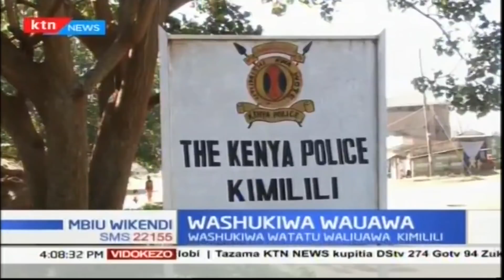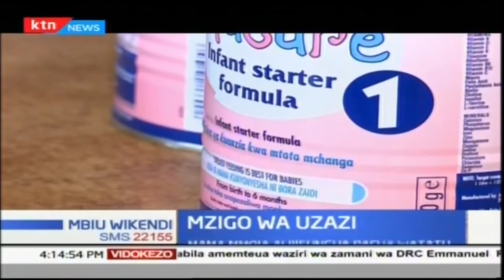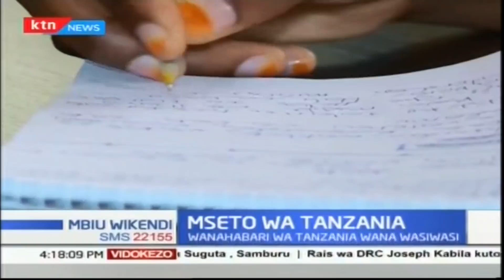KWS yatetewa na kundi la wanaharakati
Kundi moja la wanaharakati wanaojihusisha na utunzi wa mazingira na haki  za jamii, sasa linadai kwamba ripoti ilyotolewa hivi majuzi kuhusu chanzo cha vifo vya vifaru waliokuwa wakisafirishwa kutoka nairobi hadi mbuga ya Tsavo, ilikusudia kuwaharibia jina madaktari wa mifugo nchini Kenya. Kundi hilo kwa jina, Kenyans4KWS, sasa linasema ni lazima shirika la KWS lipewe fedha za kutosha ili kuboresha utendakazi wake